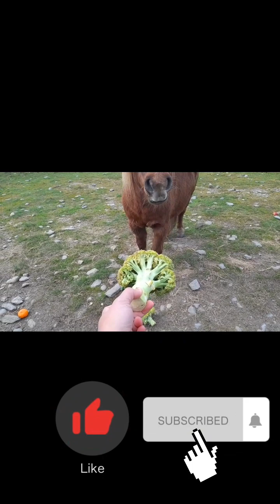Feeding our Neighbor's friendly horse named Charlie||The boys loved and enjoyed it.